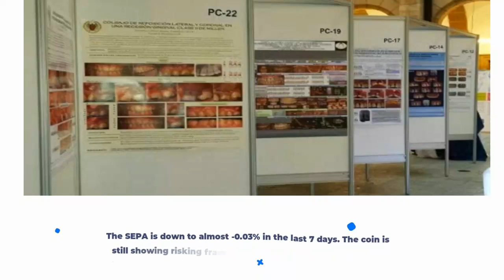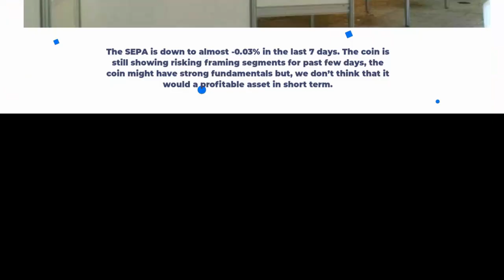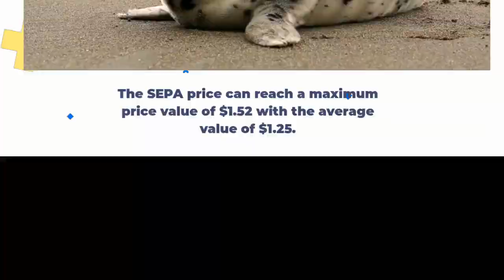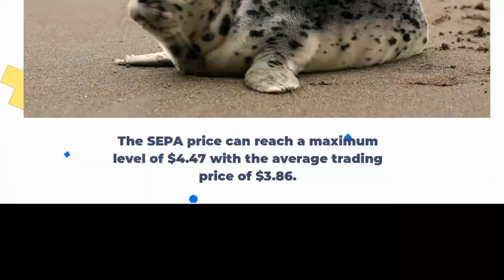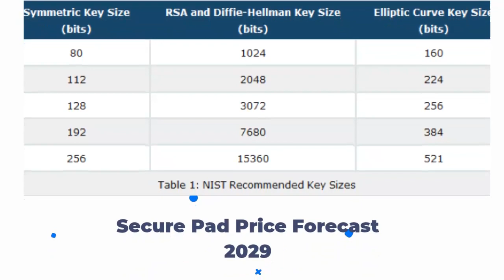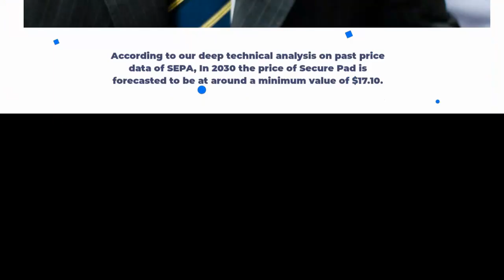Secure Pad Price Prediction 2022, 2025, 2030 SEPA Cryptocurrency Price Prediction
Secure Pad Past Price Analysis
According to the latest data gathered, the current price of Secure Pad is $0.87 and SEPA is currently ranked 2533 in the entire crypto ecosystem.
 The circulation supply of Secure Pad is 51,272 with a marketcap of $44,849.
If we compare the current market cap of the SEPA with yesterday’s, you can see that the market cap is also down.
Secure Pad is facing a hard time getting on board with other crypto coins.
The SEPA is down to almost -0.03% in the last 7 days. The coin is still showing risking framing segments for past few days, the coin might have strong fundamentals but, we don’t think that it would a profitable asset in short term.
Secure Pad (SEPA) Price Prediction/Forecast for 2023, 2024, 2025 and 2030
Secure Pad Price Prediction 2022
The price of Secure Pad is predicted to reach at a minimum value of $0.83 in 2022.
The Secure Pad price could reach a maximum value of $0.94 with the average trading price of $0.92 throughout 2022.
Secure Pad Price Prediction 2023
As per the forecast and technical analysis, In 2023 the price of Secure Pad is expected to reach at a minimum price value of $1.20.
 The SEPA price can reach a maximum price value of $1.52 with the average value of $1.25.
SEPA Price Forecast for 2024
According to our deep technical analysis on past price data of SEPA, In 2024 the price of Secure Pad is predicted to reach at a minimum level of $1.73.
The SEPA price can reach a maximum level of $2.07 with the average trading price of $1.78.
Secure Pad (SEPA) Price Prediction 2025
The price of 1 Secure Pad is expected to reach at a minimum level of $2.52 in 2025.
The SEPA price can reach a maximum level of $3.02 with the average price of $2.61 throughout 2025.
Secure Pad Price Prediction 2026
As per the forecast price and technical analysis, In 2026 the price of Secure Pad is predicted to reach at a minimum level of $3.73.
The SEPA price can reach a maximum level of $4.47 with the average trading price of $3.86.
Secure Pad Price Prediction 2027
Secure Pad price is forecast to reach a lowest possible level of $5.31 in 2027.
As per our findings, the SEPA price could reach a maximum possible level of $6.60 with the average forecast price of $5.50.
Secure Pad (SEPA) Price Prediction 2028
Secure Pad price is forecast to reach a lowest possible level of $8.03 in 2028.
As per our findings, the SEPA price could reach a maximum possible level of $9.23 with the average forecast price of $8.31.
Secure Pad Price Forecast 2029
The price of Secure Pad is predicted to reach at a minimum value of $11.98 in 2029.
The Secure Pad price could reach a maximum value of $13.98 with the average trading price of $12.31 throughout 2029.
Secure Pad (SEPA) Price Prediction 2030
According to our deep technical analysis on past price data of SEPA, In 2030 the price of Secure Pad is forecasted to be at around a minimum value of $17.10.
 The Secure Pad price value can reach a maximum of $20.63 with the average trading value of $17.71 in USD.
Secure Pad Price Prediction 2031
The price of Secure Pad is predicted to reach at a minimum level of $24.60 in 2031.
The Secure Pad price can reach a maximum level of $30.13 with the average price of $25.49 throughout 2031.